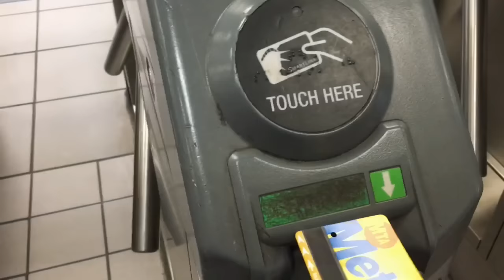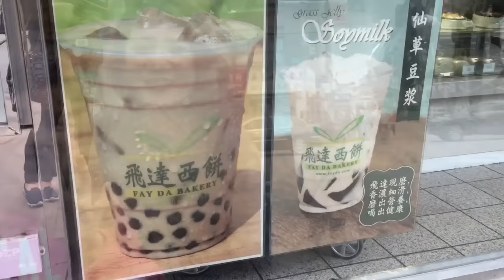PINOY SA NEWYORK | MEETUP W/ JEM | GRANT CENTRAL | PATH TRAIN | CHINA TOWN | PINOY ABROAD VLOG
Masaya po kami na makita ang mga comments nyo sa aming Facebook Page. Salamat po!